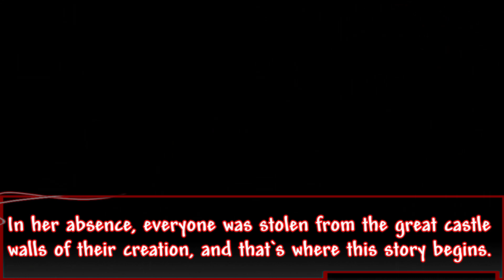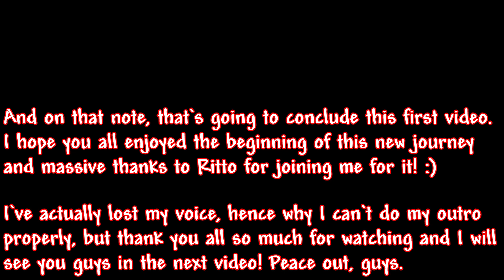The World that Never Existed... Terraria Mod of Redemption Co-Op Playthrough ft/Ritto Gaming (1)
Today I had the pleasure of starting a brand new modded series with another Terraria Youtuber, Ritto! This was honestly a blast to record and I acknowledge the imperfections of this video, but I hope you all enjoy this new series and the lore behind it regardless! :D